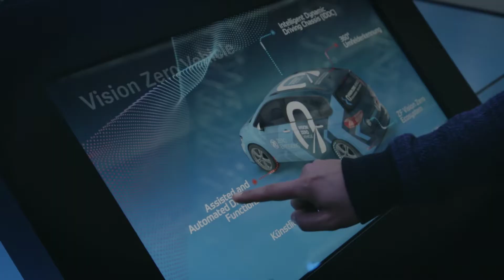ZF :: IAA 2017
CPP Studios was responsible for the visualization and technical production of the illustrative exhibits.

CPP Studios entwickelte die Konzepte und war für die Visualisierung und technische Produktion der erklärenden Exponate verantwortlich.